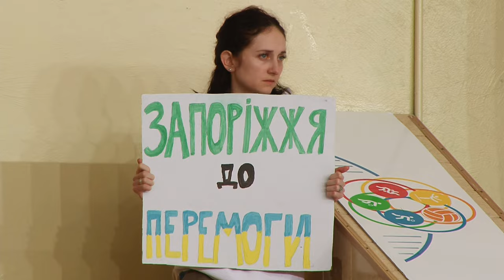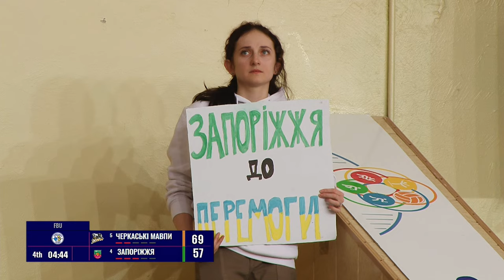БК "Черкаські Мавпи" – БК "Запоріжжя" 🏀 СУПЕРЛІГА FAVBET